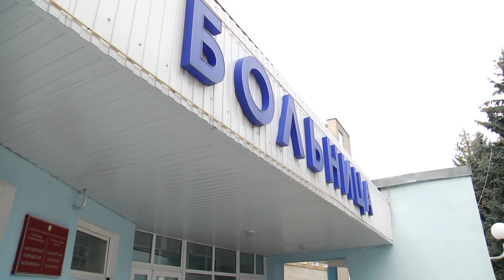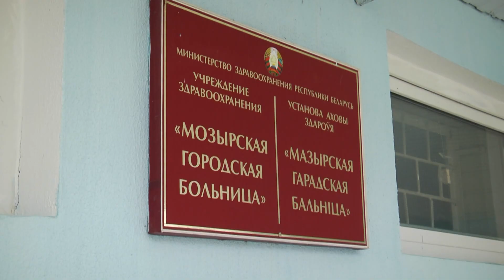На фоне снижающихся цифр заболеваемости